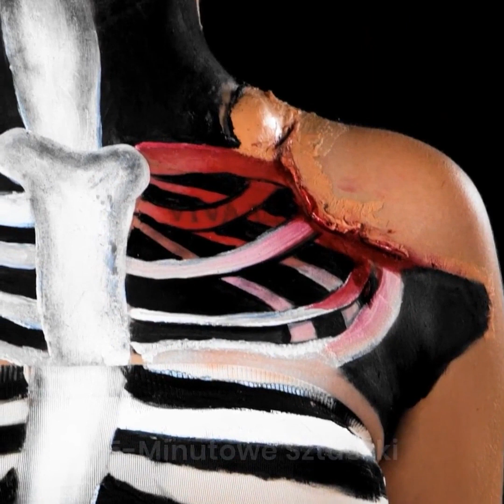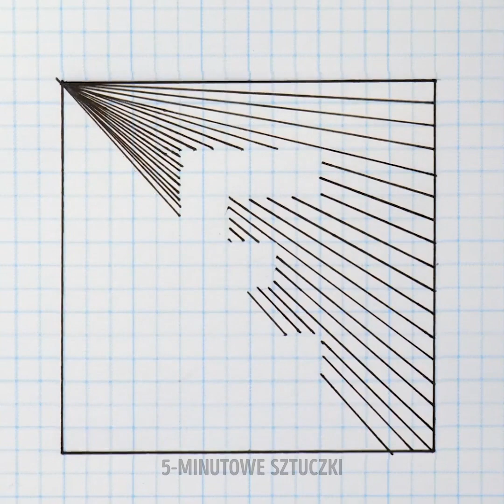Niezrównane transformacje ciała poprzez charakteryzację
Halloween co prawda już za nami, ale wciąż możesz stosować pomysły na charakteryzację, jakich nauczyłeś się przy tamtej okazji. Zobacz, jak wygląda profesjonalne malowanie ciała - złudzenia optyczne tak umiejętne, że potrafią oszukać nawet wnikliwego obserwatora. Przekonaj się, jak się skutecznie zakamuflować, zafundować sobie super wąską talię, albo przekształcić się w straszliwego szkieleta!

W dzisiejszym filmiku poznasz niezrównane transformacje ciała poprzez charakteryzację. Koniecznie obejrzyj do końca i daj znać w komentarzach, które pomysły najbardziej przypadły ci do gustu!

ZNACZNIKI CZASU:
00:00 – Oko na ustach!
01:45 – Wąska talia
04:10 – Zdumiewający kamuflaż
06:25 – Szkielet na Halloween